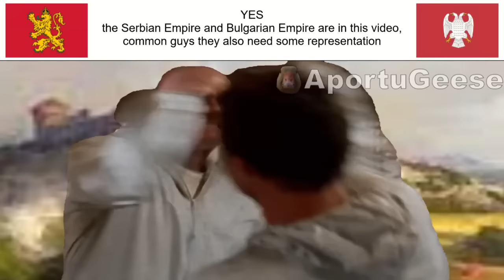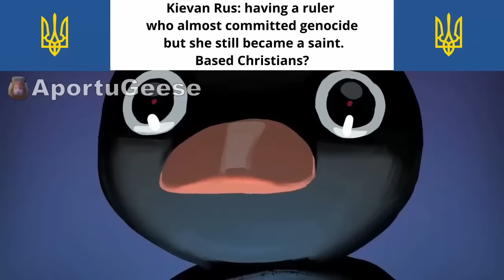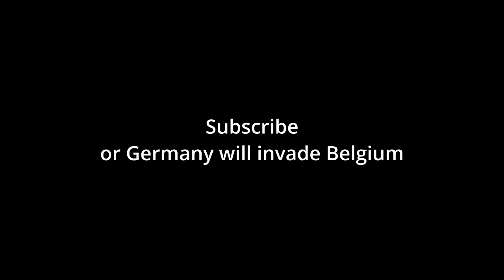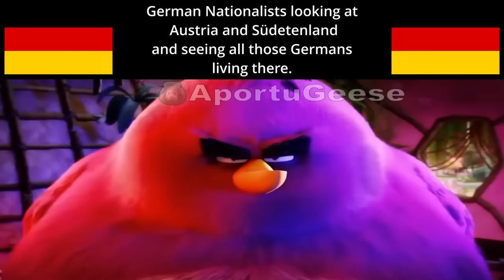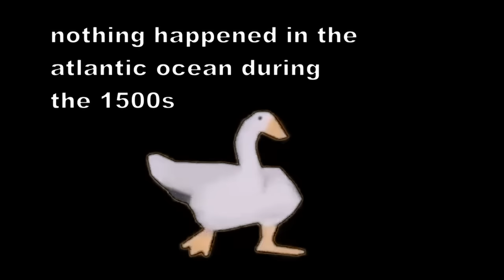European History Be Like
Hello everyone!
this is a compilation of my "be like" videos about european history! hope you still enjoy it!